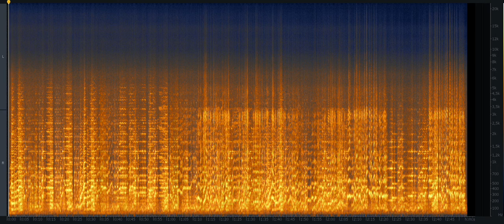Before/After - Orquesta Juan D'Arienzo - Singer: Hector Maurè - 1942 - Judas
Restored in April 2022

In this video you will find an alternation of restored and original parts. The aim is to demonstrate the improvement in listening quality that a measured and unobtrusive restoration can bring. I restore music as if it were a painting, a work of art. Respect for the material and the patina.

In questo video trovate un'alternanza di parti restaurate ed originali. L'obiettivo è di dimostrare il miglioramento della qualità di ascolto che un restauro misurato e non invadente può portare. Restauro la musica come se si trattasse di un quadro, di un'opera d'arte. Rispetto della materia e della patina.

En este video encontrarás una alternancia de piezas restauradas y originales. El objetivo es demostrar la mejora en la calidad de la audición que puede aportar una restauración mesurada y discreta. Recupero la música como si fuera un cuadro, una obra de arte. Respeto por el material y la pátina.